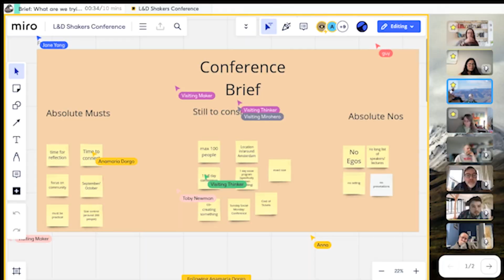L&D Shakers- Ideas in Motion